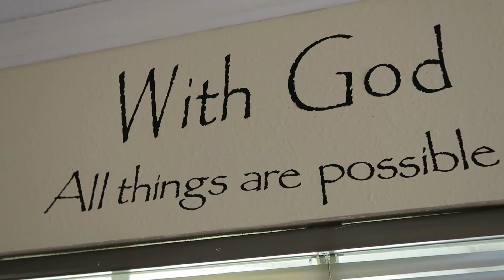I can’t believe it happened!! | Realtor Day In The Life #2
The Day is Here!  😍 We are nearly at the finish line, the CLOSING DAY. Today, I will be having my FINAL WALK-THROUGH with my client and gosh she almost made me cry ❤️ I'm always grateful to find a perfect home for my first time home buyers 🏡 Thank you for trusting me with helping you find your new home! 🥰

I'm Rebecca Your Realtor . On my channel, you will get a glimpse of my daily activities as a real estate agent, personal growth and some lifestyle. As your realtor, I am forever grateful of the opportunity to work with you on your real estate journey. But I'm much more grateful of the long-lasting relationship I have with them as a result of it.  🙂

Rebecca Your Realtor
PMB 88
1936 Bruce B. Downs Blvd.

for a free home valuation 👍